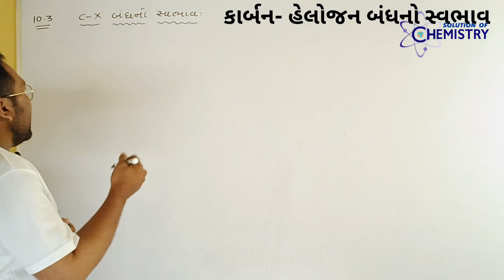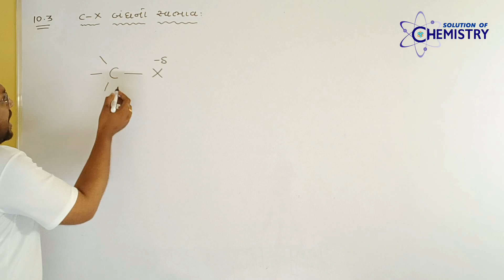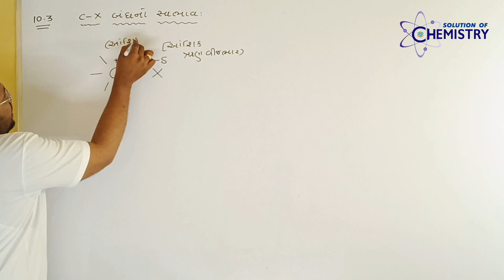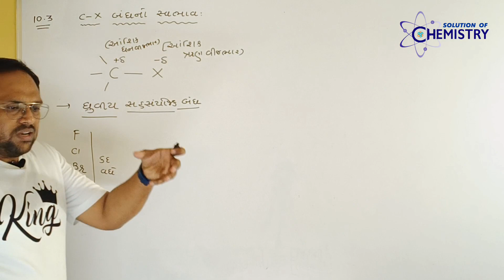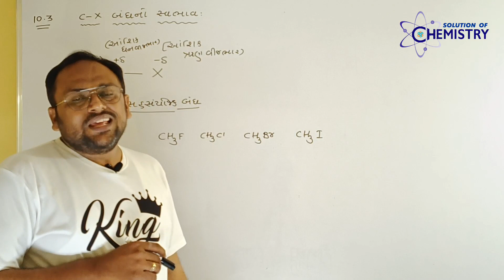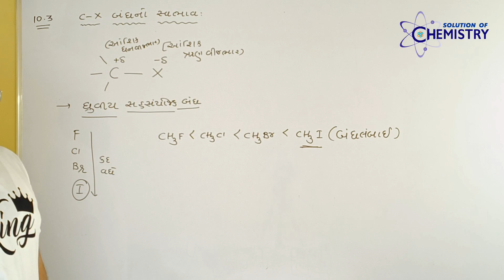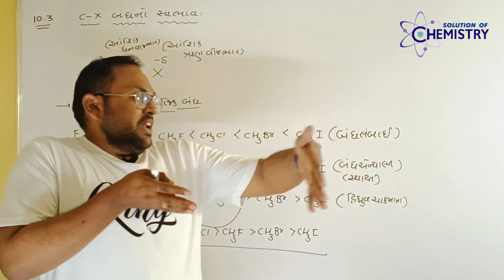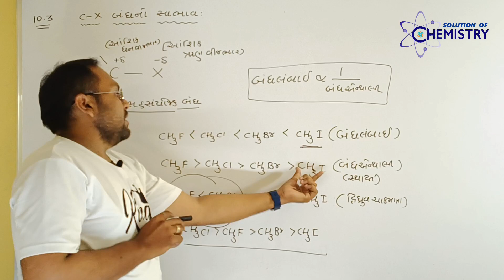L - 4 || STD 12TH | CHAPTER 10 | કાર્બન હેલોજન બંધનો સ્વભાવ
Nature of C - X bond

video related koi pan question hoy to comment ma lakhi sako cho mitro
one by one chapter 10 na video upload karavama avse
Keep patient friends students ...all video coming

Organic chemistry
hello friends
telegram channel ma jodava mate
link description box ma che
channel ni

haloalkane and haloarene compound nu વર્ગીકરણ
alkayl halide
aryl halide haloarene
what is allylic halide
what is vinyl halide
what is benzylic halide
what is primary secondary tirtary halide
geminal dihalide
vicinal dihalide
easy chemistry
chapter10 ncert
I'am mayur  sir. in this video, you will find the session on haloalkane and HALOARENE compounds class 12 chemistry in gujarati | Haloalkane and haloarene compounds  std 12 chemistry ncert | online classes for chemistry | class 12 board exam preparation and i will be sharing my experiences here with you regarding this. if you want to score high in the class 12 board exam 2021, then this session will help to get more marks. so watch the complete video and let's get a better understanding of the topic march 2023 board exam preparation useful video here put it you can enjoy chemistry with me join me on telegram channel also

 haloalkane and haloarene compunds defination
classification of haloalkane and haloarene compounds
ALLYLIC
VINYLIC
BENZYLIC
ARYL HALIDE
PRIMARY SECONDARY AND TIRTARY halide
IUPAC NOMENCLATURE OF HALOALKANE AND HALOARENE
preparation of haloalkane compunds
preparation of haloarene compunds
reaction of haloalkane
frinkel stein reaction
swartz reaction
reaction of haloarene compounds
nucleophilic reaction
bimoleculer nucleophilic reaction
unimoleculer nucleophilic reaction
SN1 SN2 REACTION
ELECTROPHILIC REACTION
CHIRALITY CHIRAL CARBON
STEREO CHEMISTRY
OPTICAL ISOMERS
WURTZ REACTION
FITTING REACTION